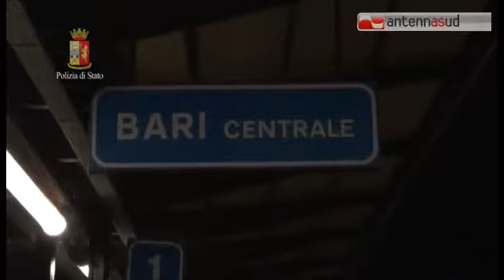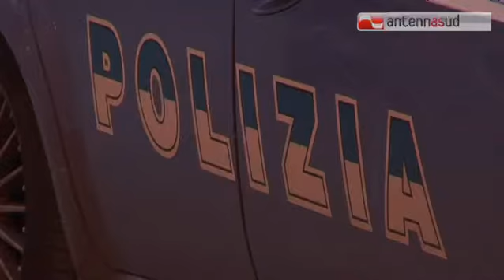TGSRVago09 fbi a bari per terrorismo